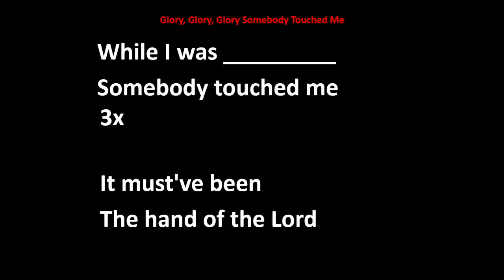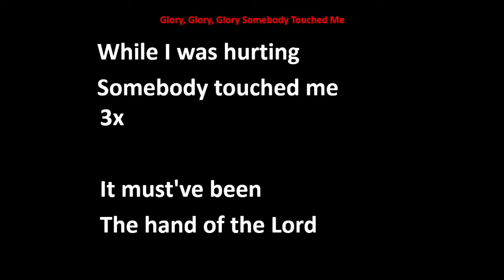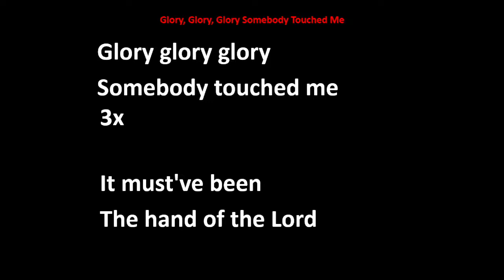Shenandoah Assembly of God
Pastor Carter